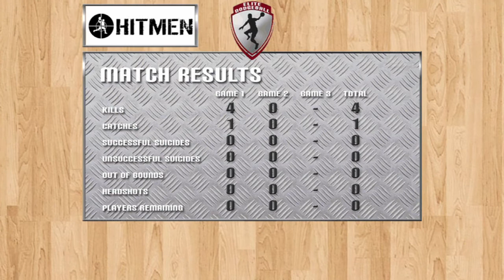Elite Dodgeball South R1 W2 2015 - Dodgetronic (#2) vs Hitmen (#3)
Episode 5.

South Series Round 1. Winner's Bracket Round 2.

Commentators:
Benny Ramirez
Glen Spejcher